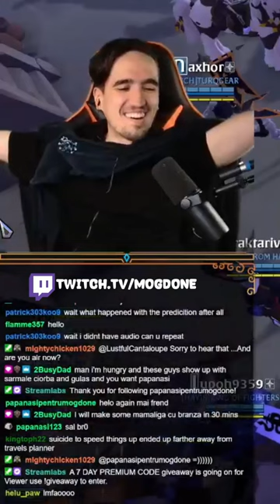How To Summon Romanians